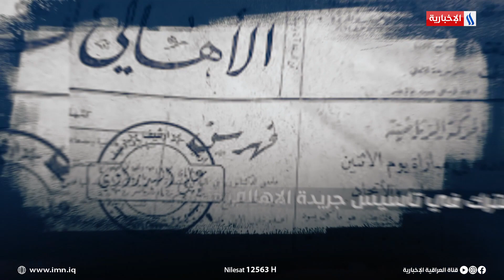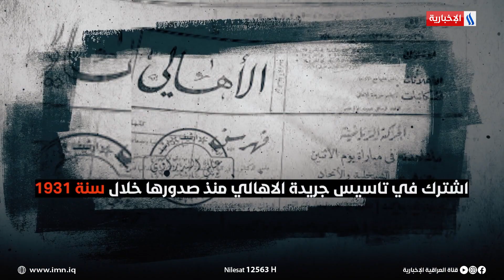محمد حديد من مؤسسي الحزب الوطني الديمقراطي ووالد المعمارية زها حديد في سياسيون